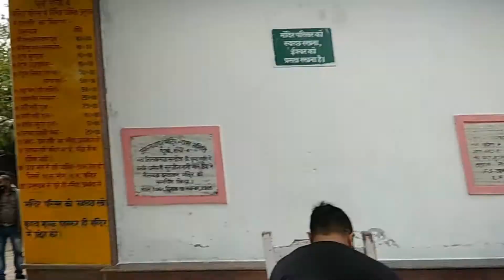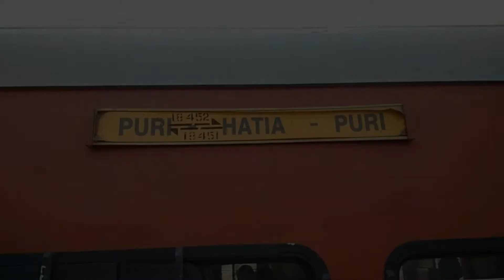What a beautiful place of Ranchi || Pataratu Dam and Jagannath Mandir of Ranchi, Jharkhand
Lord Jagannath Mandir and A Beautiful Lake
This video is Edited By - Sumanta Kumar Moharana

You are requested to kindly give your valuable suggestion in the comment box which will help us to improve in future.